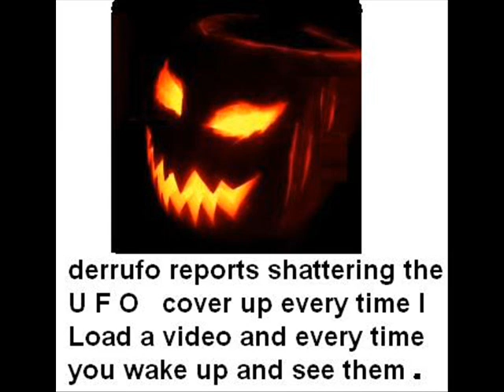derrufo YT channel trailer